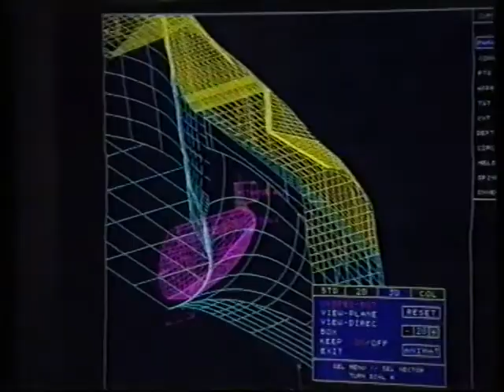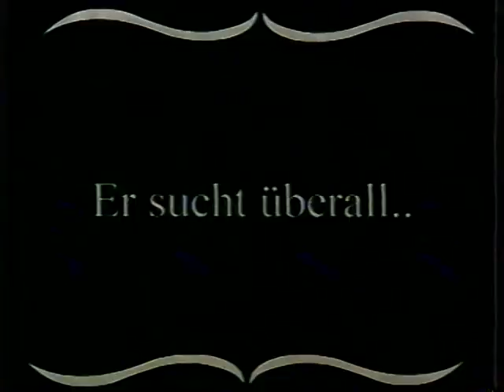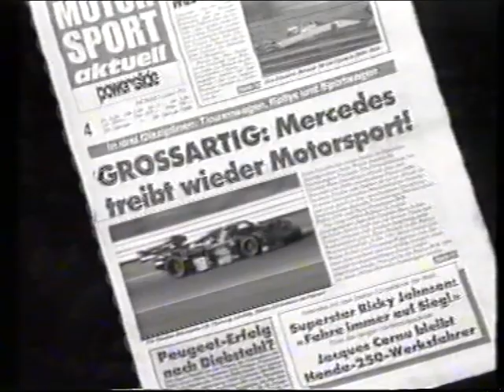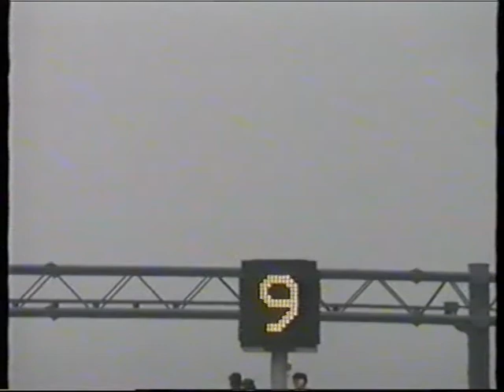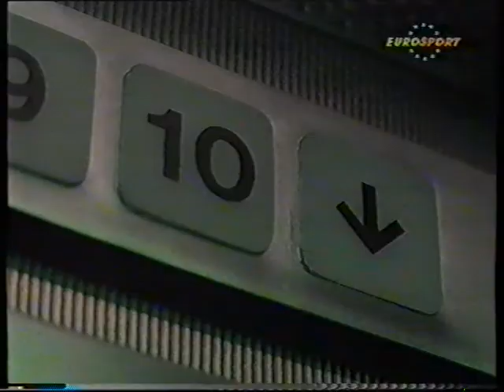1993 Peter Sauber-Feier-Film Hinwil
"bleibt Sauber" Sauber AG 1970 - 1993 C1 bis C13
H.G.Müller - LeMans 89 - K.Wendlinger M.Schumacvher - H.H.Frentzen - J.L.Schlesser - M.Baldi